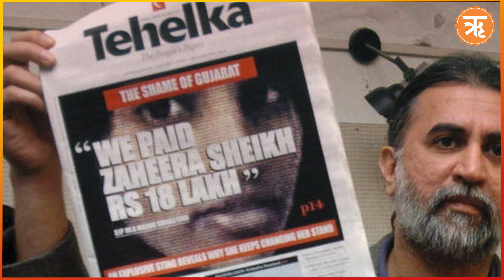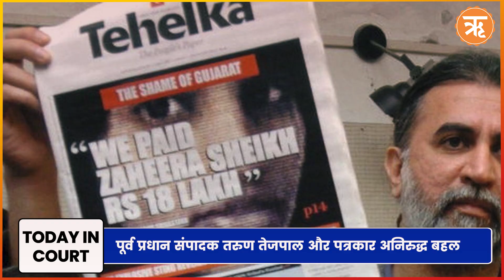Today in Court : आबादी के आधार पर अल्पसंख्यक दर्जा देने की मांग, SC में सुनवाई हुई | Ritam Hindi